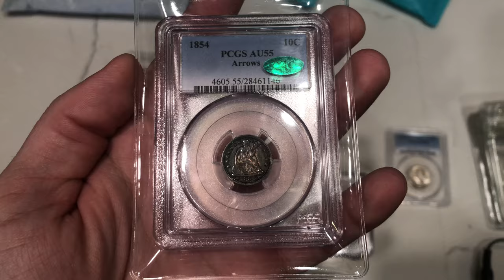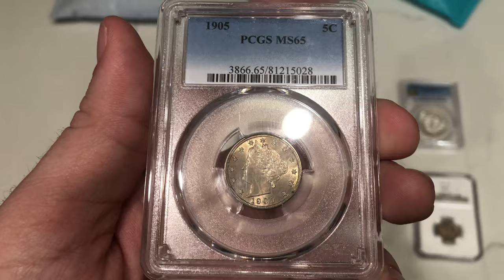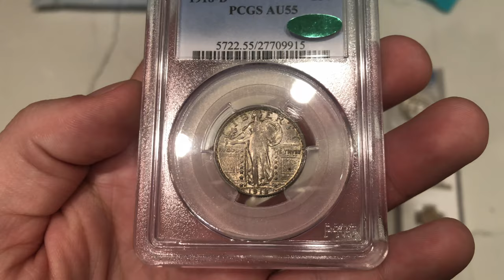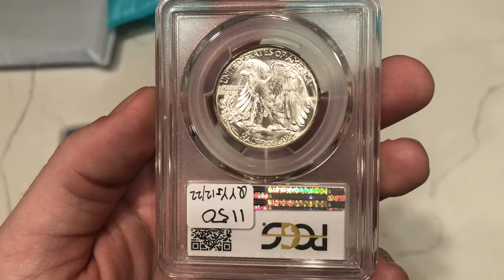When should you NOT Negotiate with a Coin Dealer? THEY ARE WASTING YOUR TIME!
Coin Slab Holders (Please read description before purchasing). We use these holders strictly for display when at coin shows.